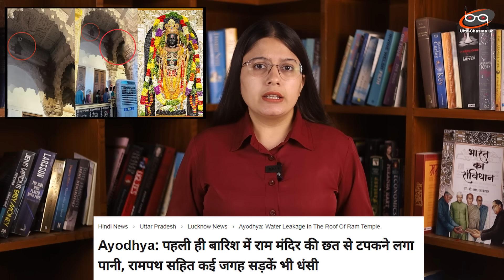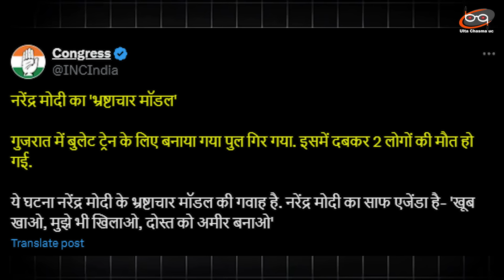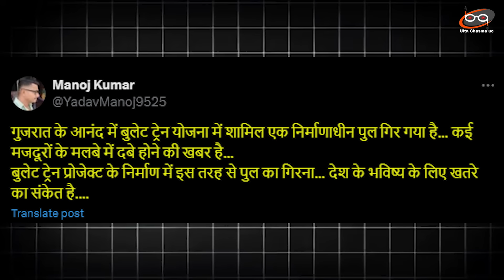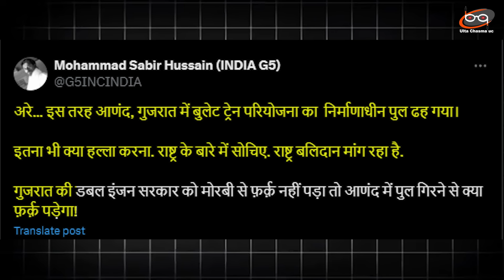भष्ट्राचार के 'विकास मॉडल' की खुली पोल.. Modi के गुजरात में गिरा बुलेट ट्रेन वाला पुल ?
Gujrat के आणंद में पुल गिर गया, जिसमें दबकर 2 लोगों की मौत हो गई हैं...पुल गिरने के साथ मोदी जी के वादों की पोल भी खुलने लगा है
भष्ट्राचार के 'विकास मॉडल' की खुली पोल.. Modi के गुजरात में गिरा बुलेट ट्रेन वाला पुल ? सरकार की हो रही खूब फजीहत !